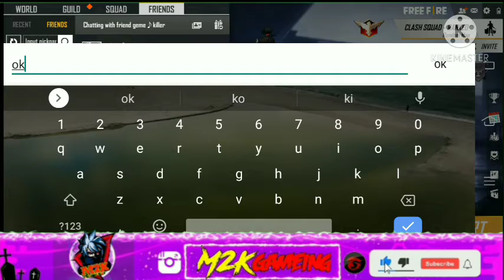Ajha 1vs1//1vsv1 with my friend 600 diomand challenge .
1. Garena free fire Indonesia live
2.Garena free fire Brazil live
3.Garena free fire India live
4. Garena free fire Singapore live
5.Garena free fire Thailand live

Free fire I'd name:m2k♪gameing (Indiareigion) 📱 play free fire on mobile-v19

Note:-es gameplay me noob or pro do noko margya he agar aapko noob se dikkat he to aap video leave karke ja sakte he,ae video entertainment ke liye banaya gaya he esme ham apni proness or noobness nhi dikharahe he or sab mene hindhi me likha he taki aap samaj sake or es gameplay ko emulator me khela gaya he ,Ae sab read karne ke bad bhi aapko joy dikkat he to sorry or ye koi attitude me aake nahi likh ha he mene.

This video 1v1 at the diamond 💎💎💎 challenge With loud volume spy like James bond 007 level up to 68..my friend